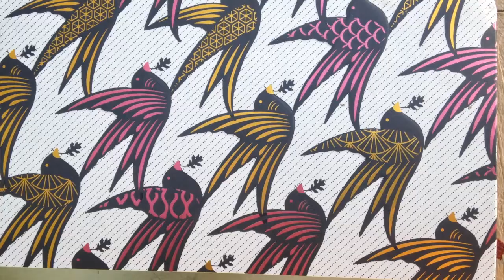Song 151 of 365 - Small - Jessica in The Rainbow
felt too introverted to chat or put my face on screen, surprised i'm not doing this more often to be honest.  sorry the sound is so bad.  i thought i had a good system but my audio plan didn't work out on this one...

LYRICS (as improvised, the best I can make them out):

I'm getting tired of this
And all the ways it keeps me small

I'm getting scared
I'm getting scared to be my real self
at all (?)

You want me to be
You want me to be more

But you won't let me rhyme
Let me rhyme things I want to rhyme

And we only get one chance to know
what we're meant to become
and it's clear that I'm not
who I was born to be

We're only meant to be here
for such a short time
and I'm afraid I'm wasting mine

But you
You want me to
are seeing...
picture clear / here? i honestly can't tell what i'm saying lol...